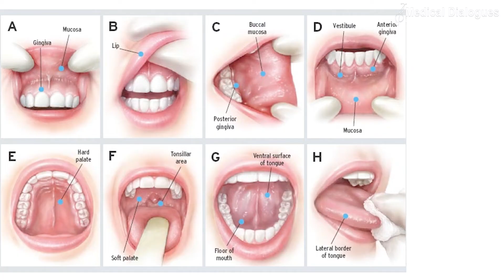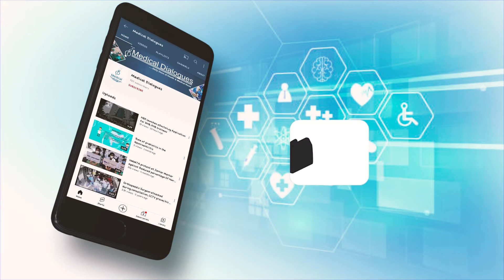Machine learning predicts oral cancer risk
Oral cancer is the most common form of head and neck cancer. It typically affects people age 60 and older. Oral cancer affects your lips and the first parts of your tongue, mouth roof and floor.  Lifetime risk of developing oral cavity and oropharyngeal cancer is 1.7% for men and 1 in 0.71% for women. The question here is - What can help in the early diagnosis?